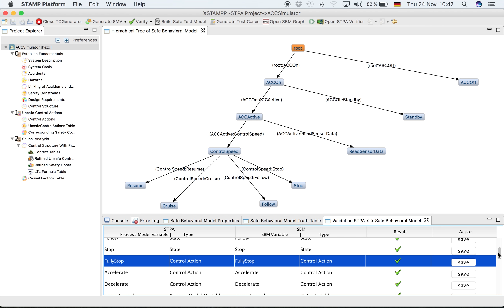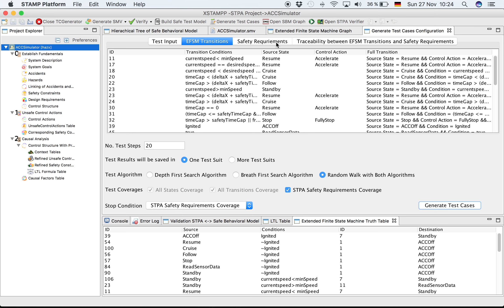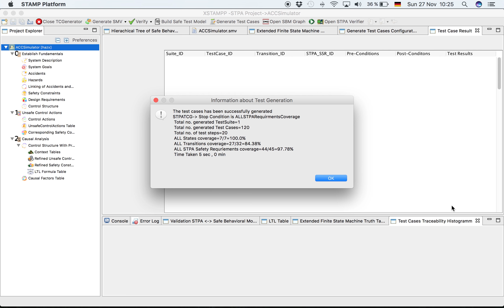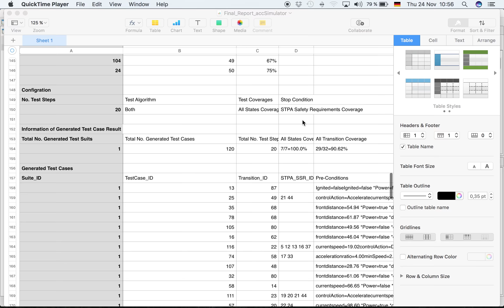STPATCGeneratorPlugin in XSTAMPP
STPATCGeneratorPlugin is an  Eclipse plugin developed based on XSTAMPP architecture for the STPA TCGenerator tool which is developed by Asim Abdulkhaleq. Th plugin will integrate with XSTAMPP platform for safety engineering to allow the safety analyst to automatically generate the safety-based test cases for each STPA-generated software safety requirements which are derived during STPA safety analysis process.